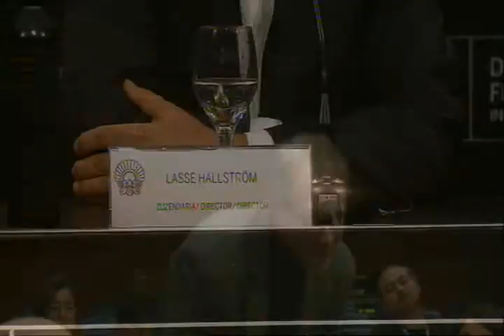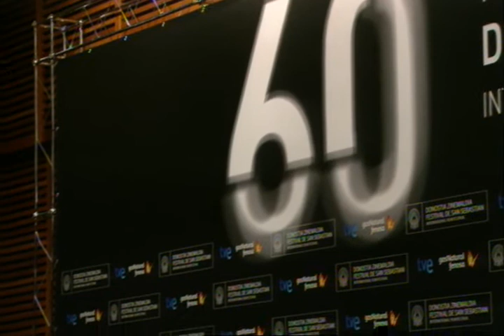Rueda de prensa ''The Hypnotist/ Hypnotisören'' (Sección Oficial)